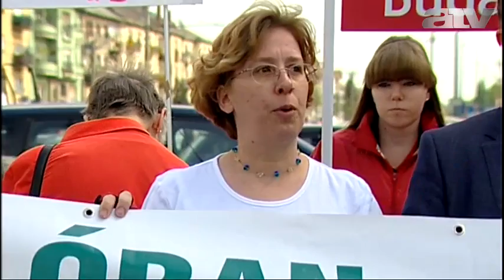Papcsák: szeretnék a sárdobálásból kimaradni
Az országban elsőként Zuglóban jött létre az ellenzéki pártok összefogása ma délelőtt. Az MSZP, az Együtt 2014 és a Demokratikus Koalíció helyi képviselői szerint Papcsák Ferenc polgármester kovácsolta eggyé az erőket, egy csütörtöki előterjesztésével: ekkor Ferdinandy István alpolgármestert szerette volna visszahívni -- azonban nem kapott többséget. Már a BVSC ingatlanjainak átvétele miatti egyébként sikeres szavazásnál is látszott, hogy hat fideszes tag is kimaradt a voksolásból. A szövetség a zuglóiakért konkrét ügyekben állna össze a belső ellenzékkel. A polgármester szerint nem bírják az őt támadók, hogy sikeres a kerület.